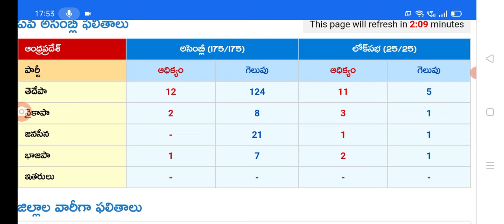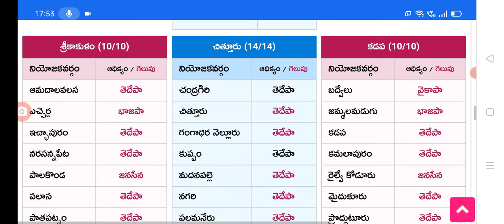సాయంత్రం 6 గంటల వరకు ఏపీ ఫలితాల వివరాలు ap election counting live update district wise.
hello everyone today update is AP election counting live update district wise.@Anandsocialzone